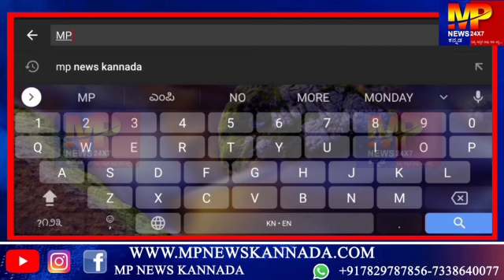ಲಿಂಗಸುಗೂರು : ಸಿದ್ದು ಬಂಡಿ ಹುಟ್ಟು ಹಬ್ಬ ಆಚರಣೆ... || MP NEWS